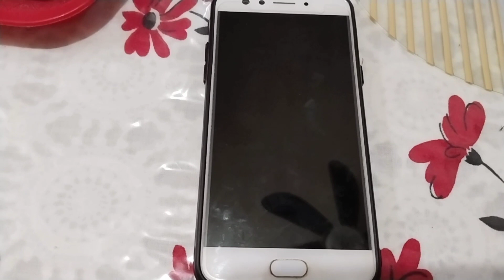Nilaga pork with veggies para sa tanghalian